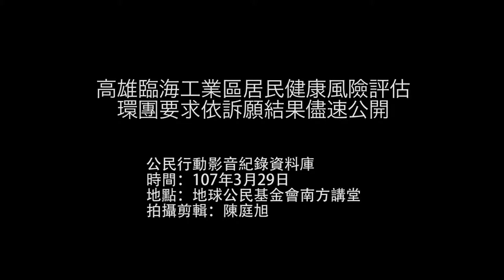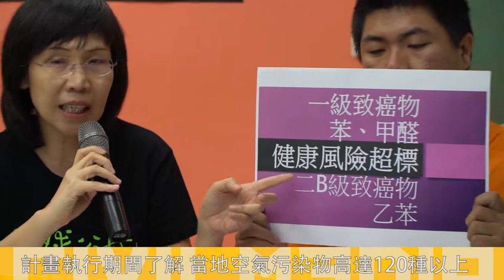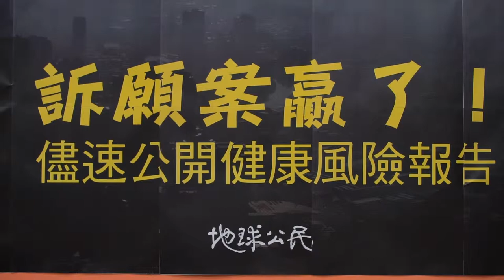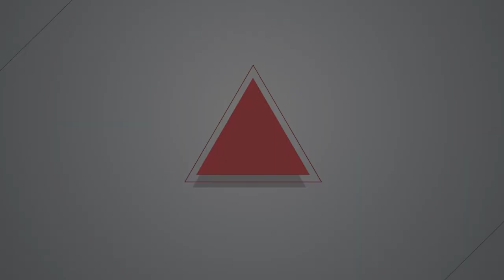2018.03.29高雄臨海工業區風險評估報告 環團要求依訴願結果儘速公開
昨(29日)日上午，地球公民基金會舉行記者會，要求高雄市政府依照訴願結果，儘速公開《103年高雄市臨海工業區鄰近區域居民健康風險評估計畫》，要求市政府不要罔顧市民安全，還給市民知情權。地球公民基金會副執行長王敏玲指出，參與多次風險溝通會議，初步得知當地空氣污染物有120種以上，致癌物更有23種。她更要求市政府除了公開風險評估報告以外，環保局也該將計畫結束至今日所做的減量措施說明清楚，攤在陽光下接受人民檢視。高雄市環保局也於午後發出新聞，表示已於28日將風險評估報告函送訴願人。